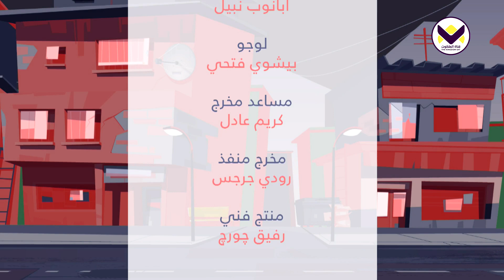١٢ - بيت لوط - برنامج حكايات بيوت الكتاب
malakootsattv

للاتصال بنا
Viber & WhatsApp